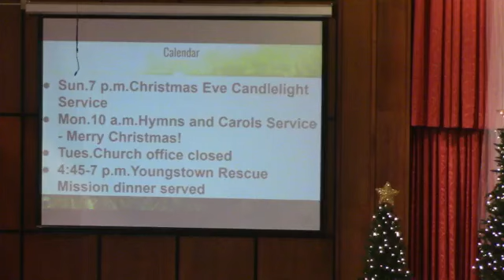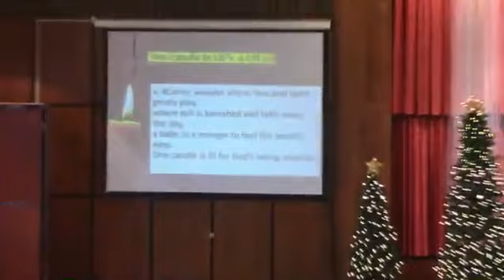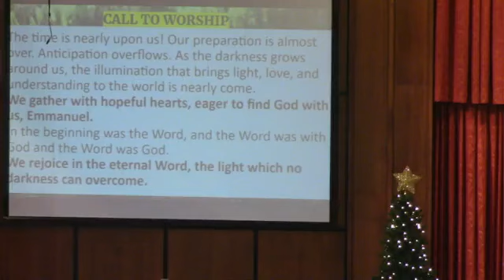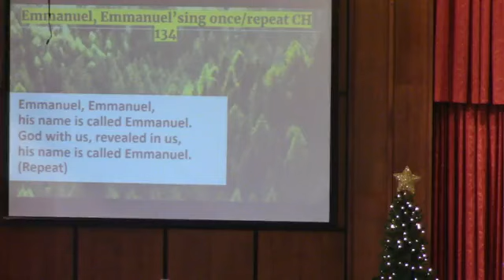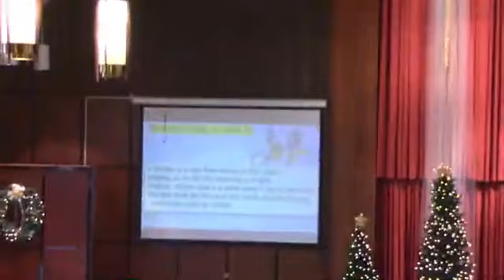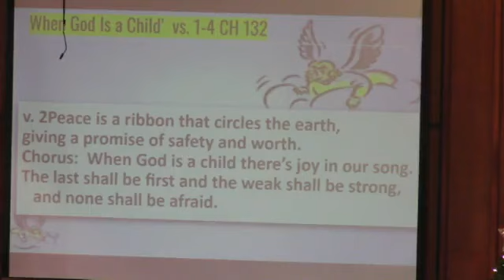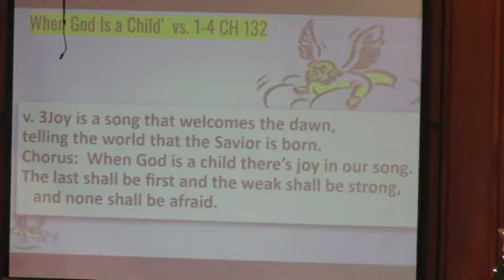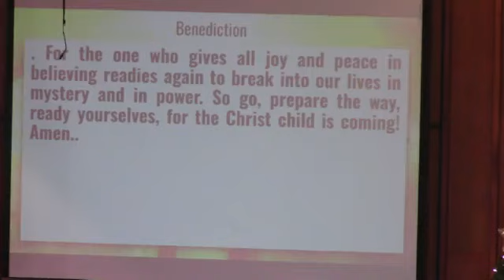Niles First Christian Church (Disciples of Christ) - 12/24/23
Homily: The Great Gift Exchange: Myrrh
Rev. Christopher K. Stark